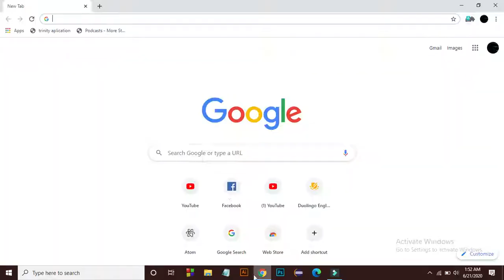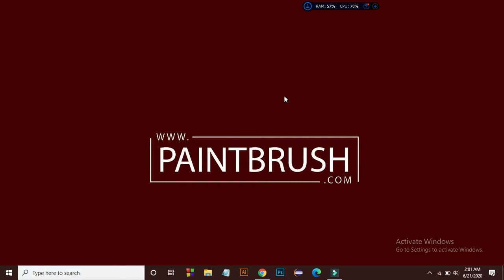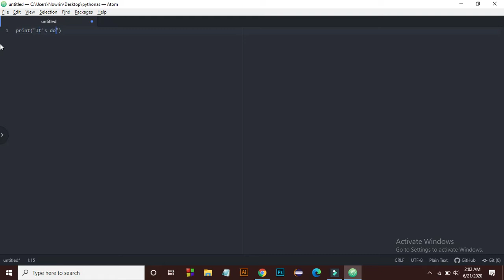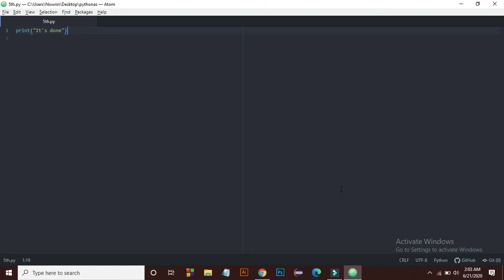How to download and install text editor(Atom) for python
Let's do this and start coding.